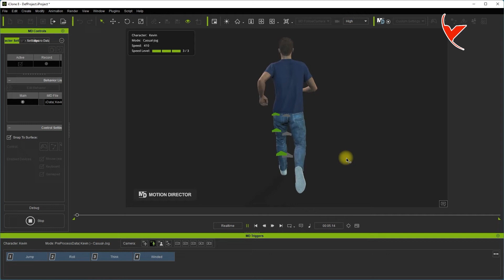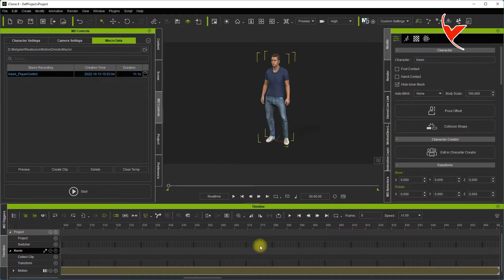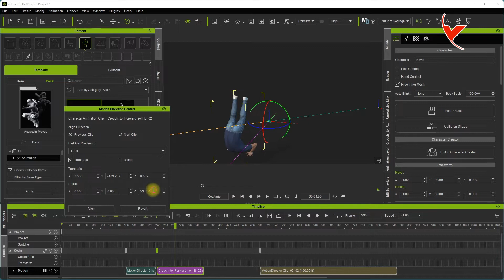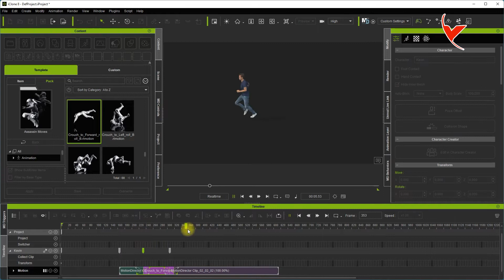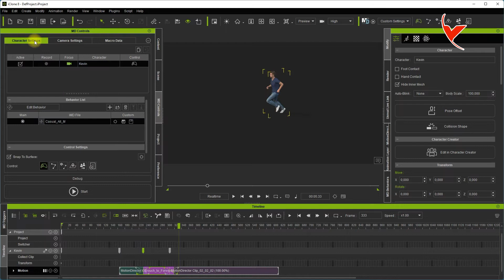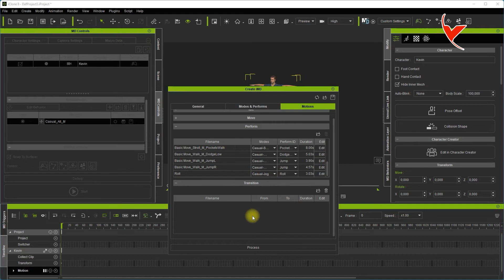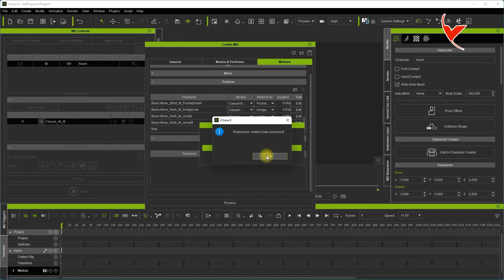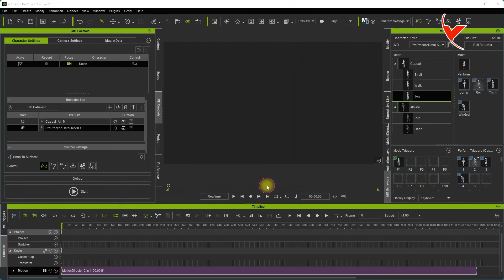iC8 Motion Direction Beta Test 1 - Adding custom animation (Subtitle)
Using it by adding our own custom perform animation to existing iMD file for iClone 8 Motion Director  (Perform feature)
Note: Beta version feature